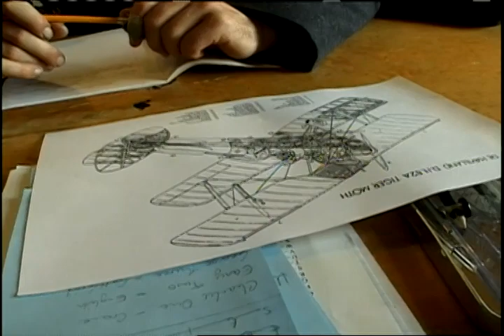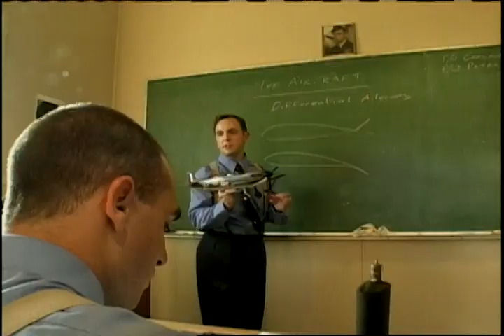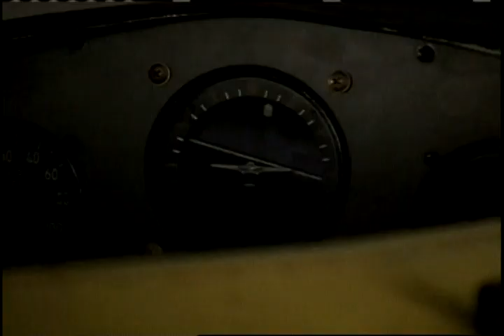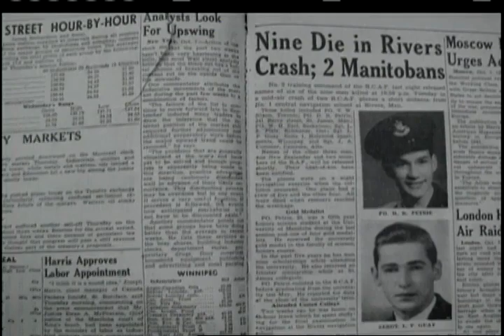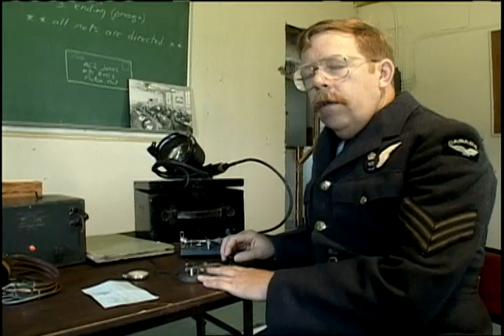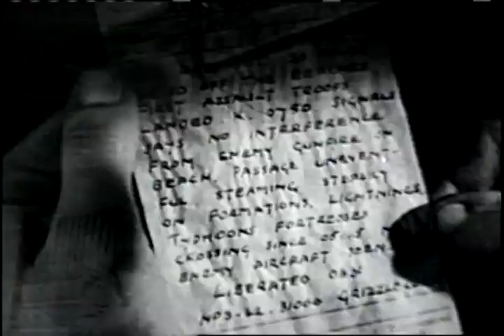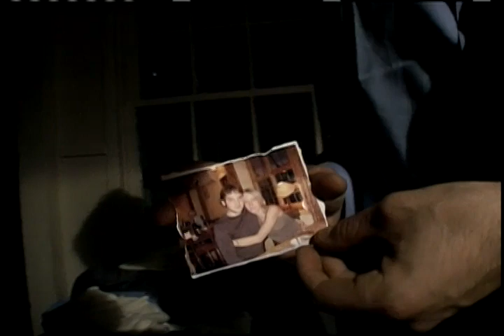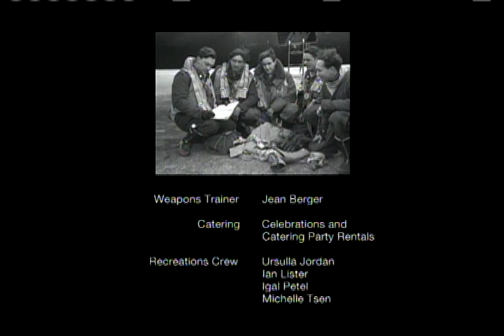New generation trains to become a WW2 Lancaster Bomber crew/Bomber Boys TV Series S1 Ep 103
Episode 103 of Bomber Boys which aired on PBS is a four hour "living history" TV series set in the early days of World War II. Using a unique blend of living history elements, CGI, first-person interviews and never-before-seen W.W.II footage, this dramatic four-part documentary series, follows a new generation of "Bomber Boys" as they train to become a Lancaster Bomber crew. All are descendants of British, Australian, American and Canadian airmen, and while these new recruits struggle to come to terms with 1940s discipline and values - we hear the harrowing anecdotes of the "real" Bomber Boys - the veterans who flew into the night skies over Occupied Europe to fight in some of the most critical battles of the war. As the two groups come together, a special bond emerges  and a bridge is built between the generations. Bomber Boys TV Series S1 Episode 3